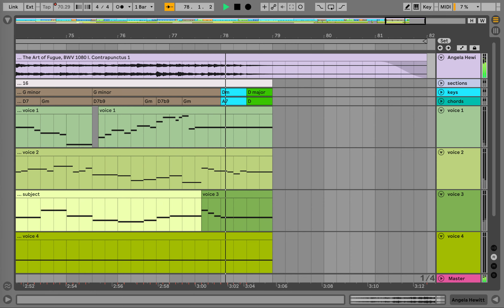Bach - The Art of Fugue Contrapunctus I - Ableton Live visualization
The Art of Fugue, BWV 1080: I. Contrapunctus 1 performed by Angela Hewitt, annotated by me using Ableton Live.

I wrote about this visualization method in the Journal of the American Musicological Society